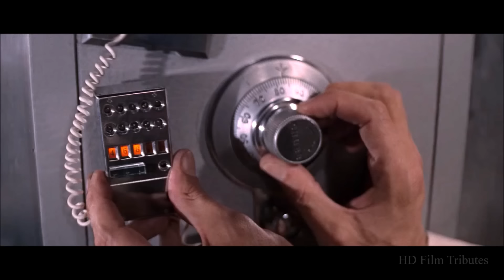You Only Live Twice • Theme Song • Nancy Sinatra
Soundtrack from the 1967 James Bond/007 film "You Only Live Twice," with Sean Connery, Akiko Wakabayashi, Donald Pleasence, Mie Hama, Tetsurô Tanba, Teru Shimada, Karin Dor, Charles Gray, Desmond Llewelyn, Lois Maxwell & Bernard Lee. Directed by Lewis Gilbert. -- HD Film Tributes is a channel that currently has over three hundred movie homages uploaded. We make zero money from YouTube as obviously none of this content will ever be monetized by us.